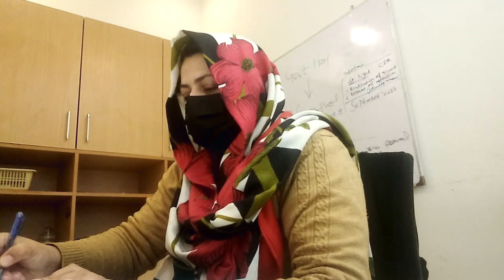FM radio show lover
I am a Radio show lover and I am sharing my experience of listening to different shows, hope you will like
Daily routine vlog for all,